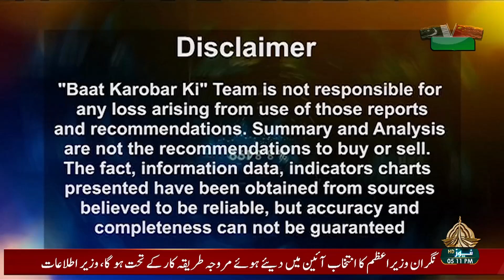BAAT KAROBAR KI - 31-07-2023